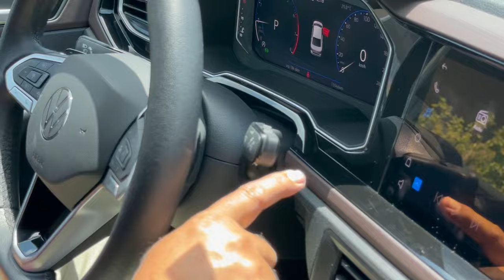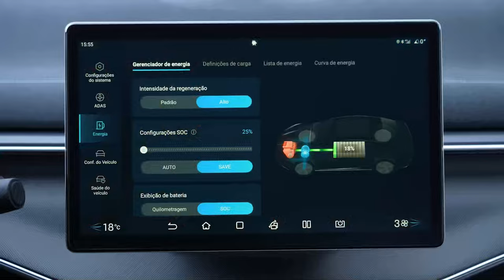BYD King x VW Virtus: um comparativo para quem busca subir de patamar no mundo dos sedãs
O BYD King é mais caro (R$ 175.800 na versão GL e R$ 187.800 na GS), mas entrega um acabamento interno bem mais requintado, mais espaço para os passageiros e até 235 cv na combinação do conjunto híbrido. Já o Volks tem um porta-malas maior, mas peca no excesso de plástico duro no acabamento e entrega 128 cv na versão Highline (R$ 143.990) e 150 cv na versão Exclusive (R$ 156.590).

NOSSO CANAL: Youtube.com/jorgemoraes